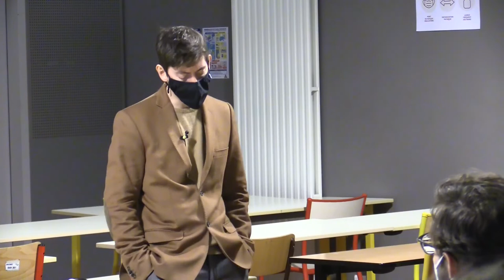#201— Ecological redirection: a paradigm that differs from sustainable development... (Questions)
Alexandre Monnin, Professor at ESC Clermont Business School, Scientific director of “Origens Media Lab”.

Discussants: Aulia Rahman (EPOG+, Major A), Korhan Uludüz (EPOG+, Major C).